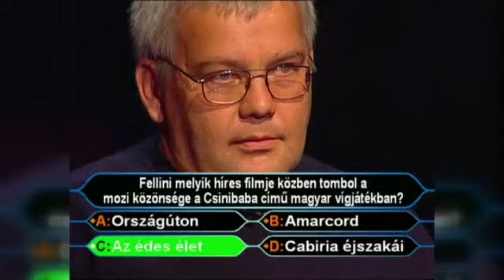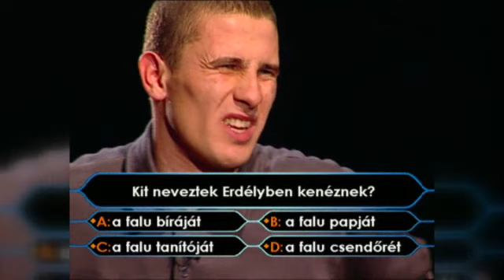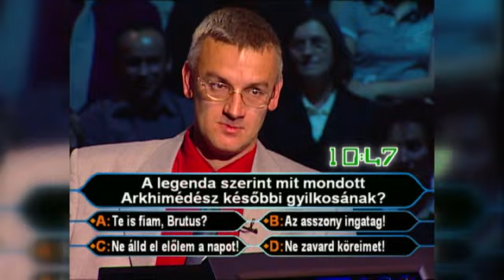Vágó István elárulta a Legyen Ön is milliomos titkát